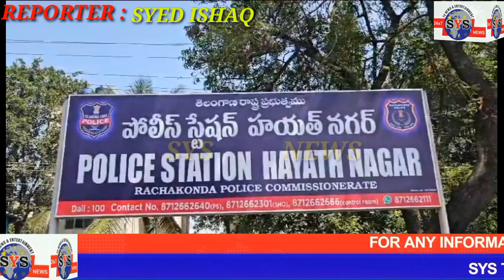ONE DEAD BODY FOUND IN HAYATHNAGAR POLICE STATION LIMITS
REPORTER

SYED ISHAQ